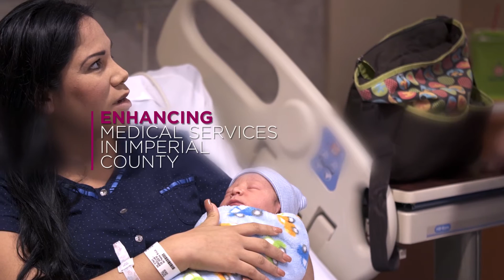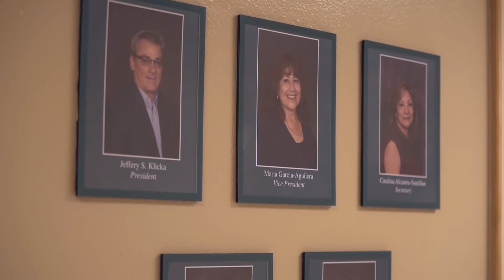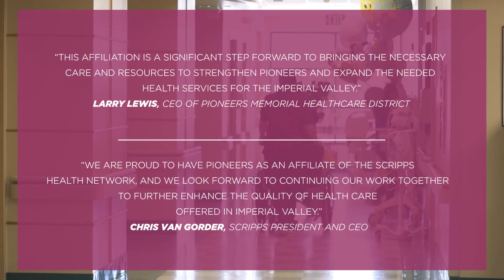Pioneers & Scripps Affiliation-Caring for Imperial County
Pioneers Memorial Hospital is proud to be an affiliate of the Scripps Health Network.For more than 60 years, Pioneers Memorial Hospital has provided quality care for people in Imperial County. Now, we are able to bring the added strength of the Scripps Health network of care to our community. Together, we are expanding and improving services, and finding better ways to serve you and your family.